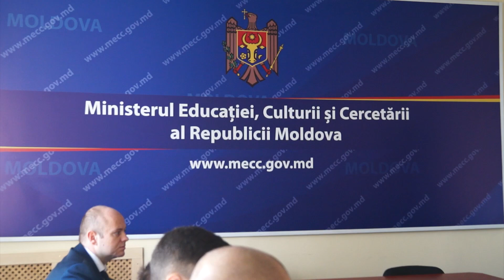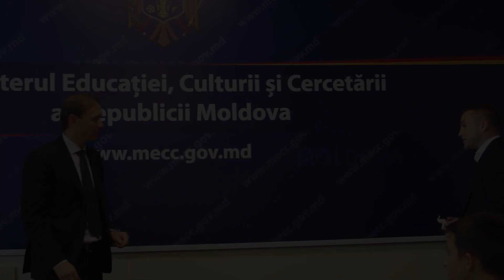Ministerul Educației, Culturii și Cercetării adresează felicitări sportivilor și antrenorilor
Astăzi, 16 august, secretarul de stat al Ministerului Educației, Culturii și Cercetării, Radu Rebeja, i-a primit în vizită pe sportivii și antrenorii, care ne-au reprezentat cu succes țara la Campionatul Mondial de Muay Thai 2018, rezervat cadeților, juniorilor și tineretului.

Oficialul i-a felicitat pe sportivi și a oferit Federației Naționale de Box Tailandez  MuayThai din Republica Moldova diploma de onoare a Ministerului Educației, Culturii și Cercetării. ,,Am deosebita plăcere să cunosc asemenea tineri promițători, care sunt exemple demne de urmat pentru semenii lor. Vă urez mult succes, îndemânare și perseverență în practicarea acestui sport. Totodată, vă îndemn în primul rând să nu uitați de studii, dar să nu neglijați nici hrana spirituală, să mergeți la teatru și concerte. De asemenea, mulțumesc antrenorilor Andrei Grosu, Vladimir Dima, Vladislav Belinschi și Eduard Chesia, și în mod special președintelui Asociației FEA, Dorin Damir, pentru însuflețirea și sârguința cu care educă și promovează tinerii sportivi”, a menționat secretarul de stat.

Amintim că în perioada 2-10 august în orașul  Bangkok (Thailanda) s-a desfășurat Campionatul Mondial de Muay Thai, rezervat cadeților, juniorilor și tineretului. Din componența lotului Republicii Moldova au făcut parte 12 sportivi și 4 antrenori. Vladimir Ogorodnicov a cucerit medalia de aur (cat. 91 kg); David Chiperi (cat. 40 kg) și Marius Covali (cat. 60 kg) au obținut medalii de argint, iar Gheorghe Pleșca (cat. 51 kg), Liviu Titica (cat. 81 kg), Igor Duca (cat. 48 kg) și Andrei Avramov (cat. 32 kg) – medalii de bronz. De asemenea, Artur Vitiuc (cat. 38 kg), Ion Ungurean (cat. 63,5 kg) și Maxim Vitiuc (cat. 52 kg) s-au clasat pe locul V,  Vladislav Gorbatiuc (cat. 48 kg) pe locul IX, iar Alexandru Apostol (cat. 60 kg) pe locul XVII. În total, la acest Campionat Mondial au fost delegați sportivi din 86 de țări, iar Republica Moldova s-a plasat pe locul XI în clasamentul general.

Ministerul Educației, Culturii și Cercetării adresează felicitări sportivilor și antrenorilor, dorindu-le succese și rezultate remarcabile.